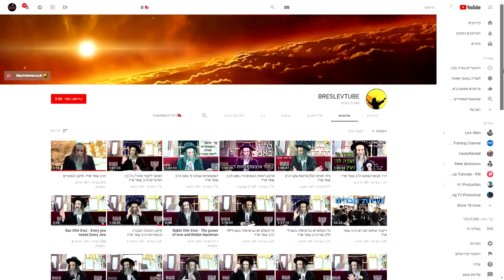הרב עופר ארז- פדיון נפש ראש השנה 2018